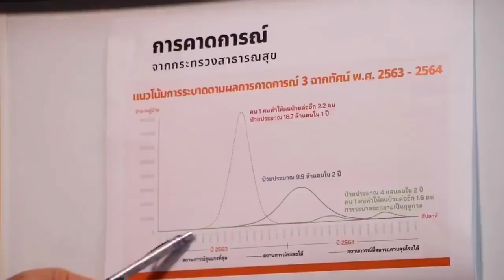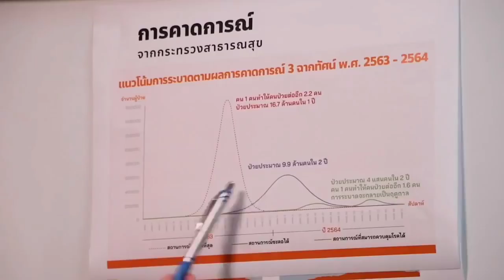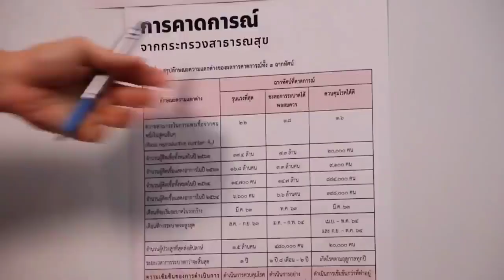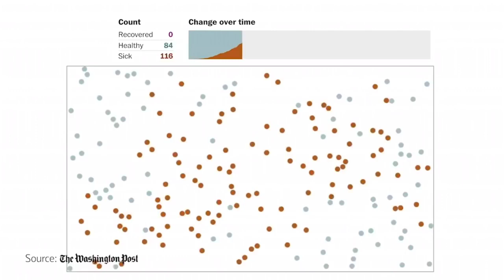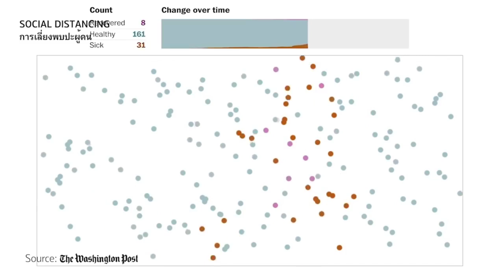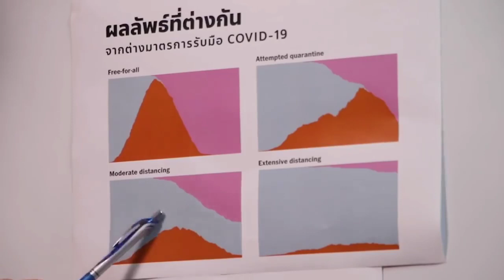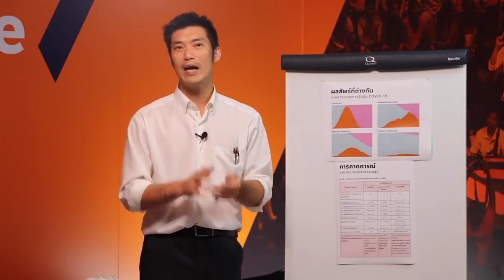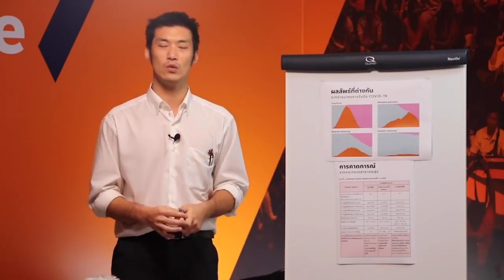'ธนาธร' แสดงวิสัยทัศน์ 'วิธีรับมือโรคระบาดโควิด'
Cr.Thanathorn Juangroongruangkit - ธนาธร จึงรุ่งเรืองกิจ